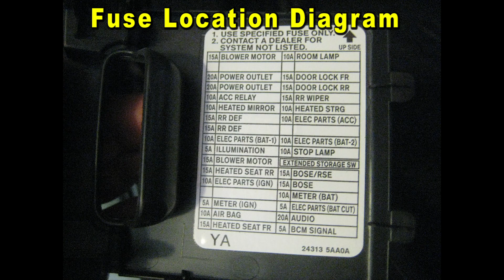Nissan Murano How To Change Blown Electrical Fuses 2015 To 2024 3rd Gen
Nissan Murano Electrical Fuses
Digital Multimeter
Add-A-Circuit Fuse Tap Adapter
Precision Screwdriver Set

This DIY video shows owners of the third generation Z52 2015, 2016, 2017, 2018, 2019, 2020, 2021, 2022, 2023 and 2024 Nissan Murano SUV how to check or change a blown electrical fuse.

Check out the DIY guide for checking or changing a blown electrical fuse in a 3rd generation 2015 to 2024 Nissan Murano -

Here are all of the DIY repair and maintenance tutorials for the 3rd Gen 2015, 2016, 2017, 2018, 2019, 2020, 2021, 2022, 2023 & 2024 Nissan Murano -